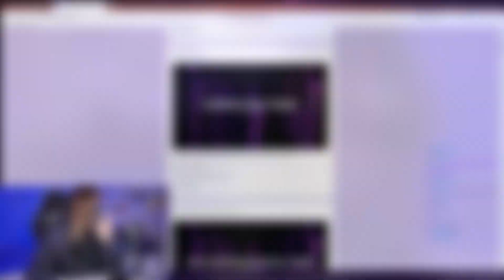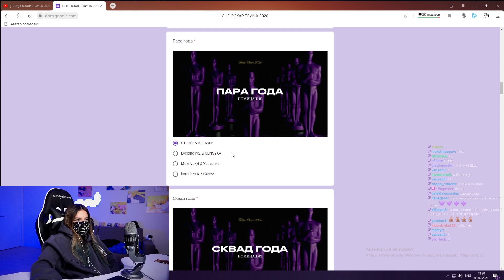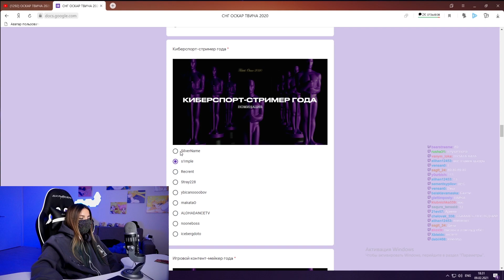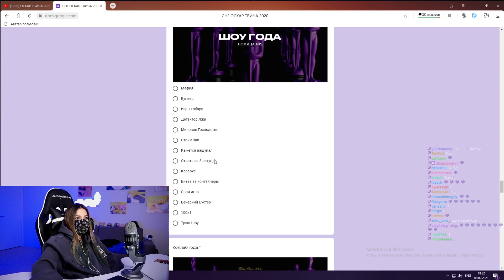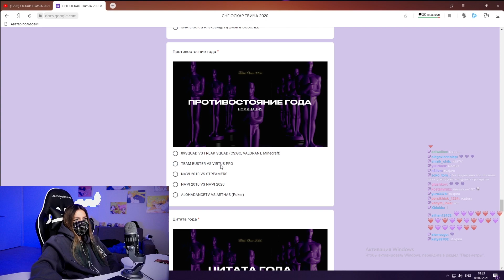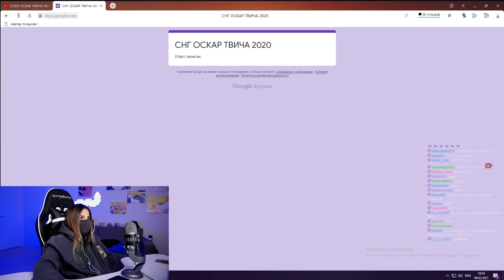Реакция Tenderlybae: ОСКАР ТВИЧА 2020